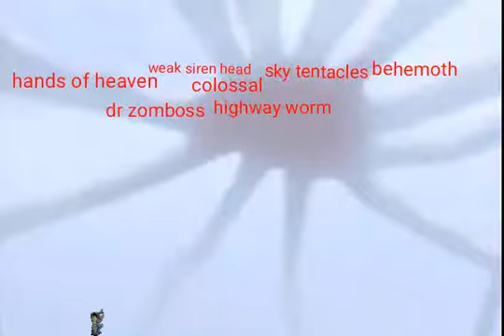Giants tournament part 1